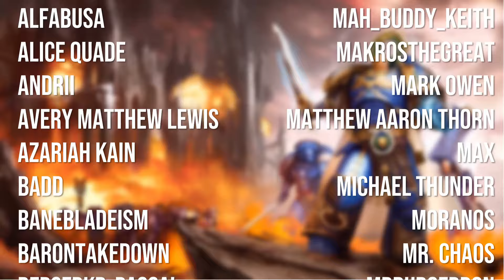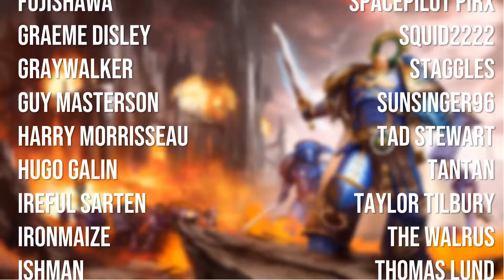Dark Imperium - Original Song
A song about our big blue boy, ranting his heart out about the current state of the imperium after waking up from his eons long nap! The song takes place during the time he visited his father in the golden throne and is pretty much a conversation between the two.

Special thanks to Ethan Song for writing the lyrics for this song!